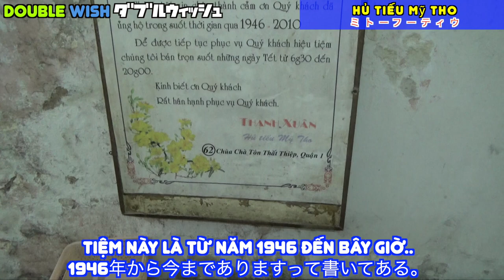Người Nhật ăn thử HỦ TIẾU MỸ THO/ミトーフーティウ食ってみた！